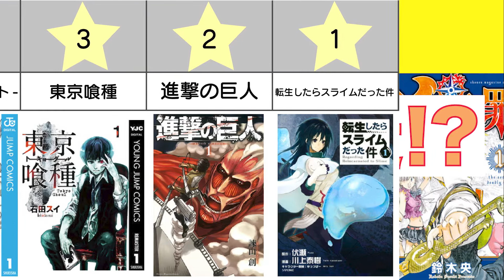【おすすめ漫画ランキング】『 主人公が暴走する漫画 』おすすめ 漫画 16選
今回は主人公が暴走する おすすめ 漫画をランキング形式でご紹介致します！（独断と偏見で選出）